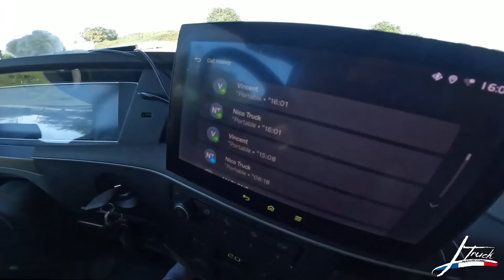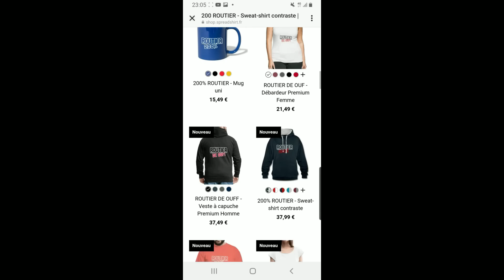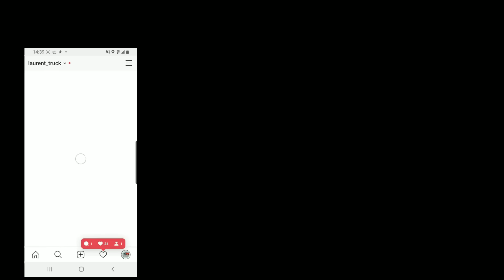À la recherche du chien !!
UN GRAND MERCI  a  Custom Truck Concept, Accessoires Poids Lourds et Tuning ...

RIDEAUX FRANGE PARE-SOLEIL NOAH VELOURS MARRON AVEC FILS BLANCS

📍la vie un conducteur routier Français sur les routes de France  ! A Bord de mon camion
VOLVO FH5 540CH

👉 Y-FOOD
Le code est : TRUCK10,

⭐⭐FARTOOLS:⭐⭐

👉Aspirateur 18v eaux poussières
👉Lampe de travail 18 v

MUSIQUE

MON MATERIEL :

⭐ Handcoffee Truck 24v

⭐bande led 220v

⭐ Convertisseur 24 V sur 230 V
⭐ Micro onde